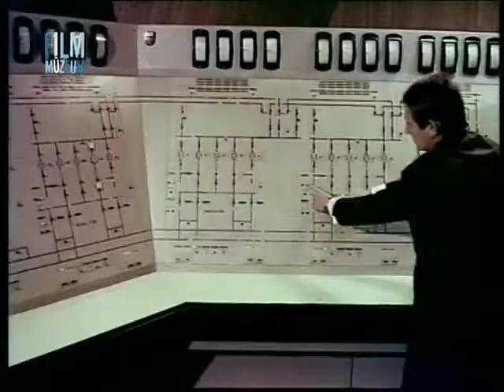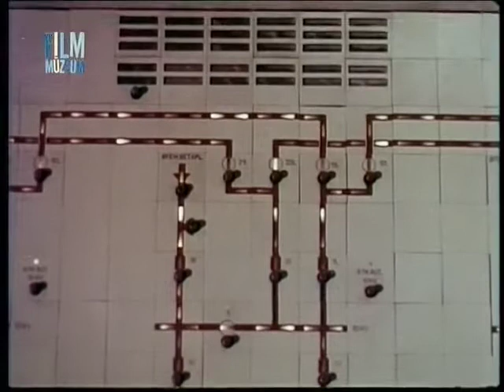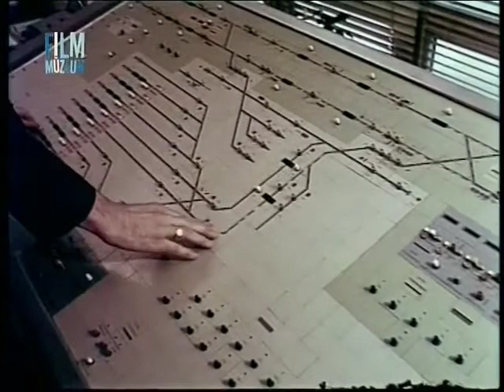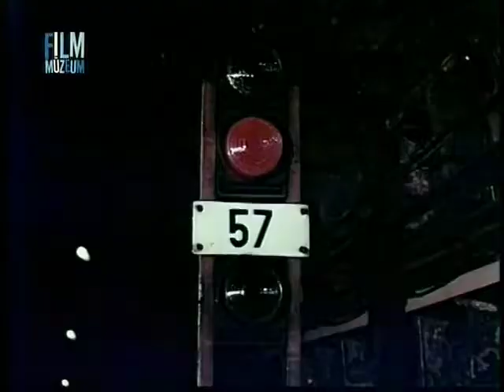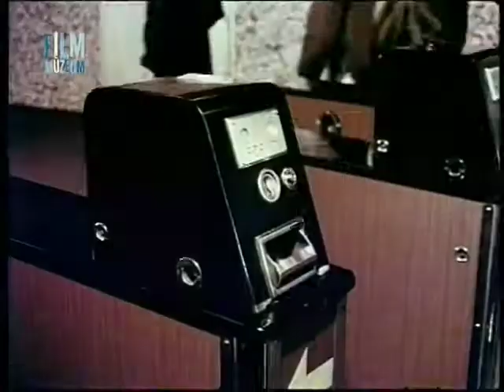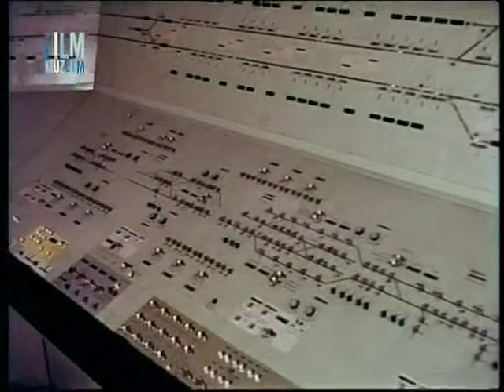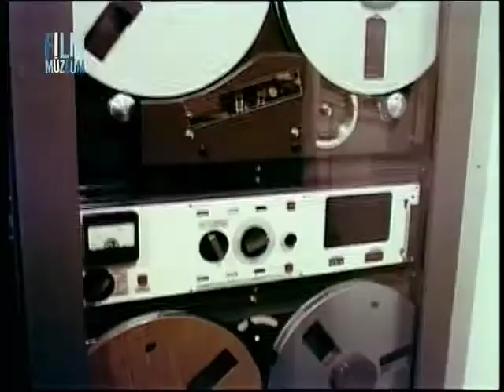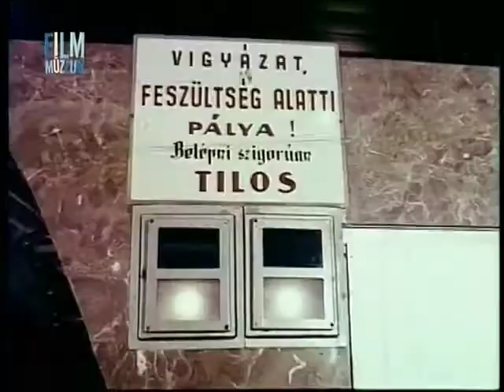BKV - Metró 1972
Metró, BKV, tömegközlekedés, Budapest

M3

Az M3-as metróvonal (észak–déli metróvonal) a budapesti metróhálózat leghosszabb vonala, mely Kőbánya-Kispest és Újpest-központ között üzemel – a 2017-ben kezdődött felújítás ideje alatt korlátozottan. A Budapesten jelenleg működő metróvonalak főirányaira vonatkozó elképzelések nem új keletűek, már a földalatti vasút 20. század elején készült építési terveiben – és azt követően is – fellelhetők. Ez kézenfekvő, mivel a földalatti vasút javasolt nyomvonalai követték a forgalom, illetve az utasszállítási igény kialakult főirányát. A budapesti földalatti vasút építéséről 1950-ben hozott kormányhatározat már említést tesz az észak–déli vonal nyomvonaláról és építéséről is. Később, a kelet–nyugati vonal továbbépítését jóváhagyó 3428/1963. számú kormányhatározat már teljesen előírta az észak–déli metróvonal beruházási programjának elkészítését is. E határozat alapján 1966-ban elkészült az észak–déli, a mai M3-as vonal beruházási programjának tervdokumentációja.

A Határ úti metróállomás úgy épült meg, hogy onnan a vonal Kispest felé, az Üllői út irányába bármikor továbbépíthető. Az M3-as vonal építése 1970-ben kezdődött meg; jelenlegi forgalmi hossza 16,3 km, építési hossza 17,3 km, állomásainak száma 20.
A beruházási célban kitűzött nyomvonalként az újpesti István tér és a kispesti Vörös Csillag Traktorgyár közötti összeköttetés szerepelt. A program jóváhagyása során – elsősorban anyagi okok miatt – olyan döntés született, hogy a vonal Újpest, István tér és Kispest, Határ út között épüljön meg. A kitűzött határidő az 1985. év vége, a tervezett vonalhossz 14,8 km, az állomások száma 19 volt. A beruházási programot 1968-ban hagyták jóvá, az építés 1970-ben kezdődött el, és megszakítás nélkül folytatódott 1990 végéig.

Időközben a vonal déli végállomása a Határ úti csomópontból Kőbánya-Kispest MÁV-állomás mellé, az északi végállomás pedig Káposztásmegyerre került, mivel ott egy új városrész építését kezdték el. A vonal tervezett hossza ekkor 20,5 km-re, az állomások száma 24-re változott. A káposztásmegyeri lakótelepet már úgy tervezték, hogy ott a metróépítés számára a szükséges helyet szabadon hagyták. Budapest fejlesztésében ez lett volna az első eset, amikor egy új városrész tömegközlekedési feladatait a városrész építésével egy időben és összehangoltan megoldják. Az építés ideje alatt bekövetkezett gazdasági-politikai változások ezt végül megakadályozták. A vonal északi végállomása jelenleg Újpest-központban van. A tervezett Rózsa utca, Rákospalota-Újpest, és Szilas-patak metróállomások nem készültek el, de a felszíni pálya egy szakasza igen, ezt a 14-es villamos használja.
Az ún. kék metró első szakaszát 1976-ban adták át a Deák Ferenc tér és a Nagyvárad tér között. Ugyanebben az évben készült el az UVATERV irodájában egy átfogó térkép a jövőre vonatkozó metrófejlesztésekről. Ezen még úgy szerepelt a 3-as vonal, hogy dél felé a Határ útig a ma is ismert nyomvonalon halad, majd innen egy leágazás vezetett volna Kőbánya-Kispestig, a vonal többi része pedig Kispesten keresztül egészen Ferihegyig. A Határ úti állomás úgy is épült meg, hogy bármikor tovább lehet folytatni Ferihegy irányába, de ez mindmáig nem valósult meg. 1980-ra csak a Kőbánya-Kispestig húzódó szárnyvonal (azaz jelenlegi állapotában végleges fővonali szakasz) készült el. Az észak felé tervezett vonalvezetés még érdekesebb volt: körülbelül a mai Újpest-városkapu állomásnál kettéágazott volna. Az egyenesen továbbhaladó szakasz vezetett volna Káposztásmegyerre, a kelet felé elkanyarodó pedig Újpest-központ után továbbhaladt volna Rákospalota-Újpestig, sőt onnan tovább egy feltehetően tervezett lakótelephez, mely a Szilas-patak partján épült volna fel, a mai M3-as autópálya bevezető szakaszánál, a város határában. Itt a vonal egy járműtelepet is kapott volna, melyet közösen használt volna az egészen idáig húzódó, a másik irányból érkező M4-es metróvonallal.
Egy pár évvel későbbi tervezeten már revideálták a terveket. Az északi szakaszon az egyenes vonalban haladó káposztásmegyeri szakaszt (melyen Zsilip utca, UTE Stadion, Újpesti temető, Szilas-patak, Káposztásmegyeri lakótelep megállóhelyek létesültek volna) törölték a tervek közül, és már csak a kelet felé tartó szakasz szerepelt itt (amerre ma is halad: Újpest-városkapu, Újpest-központ, Rózsa utca, Rákospalota-Újpest, Szilas-patak, Káposztásmegyeri lakótelep, a Szilas-pataknál egy járműteleppel). A 3-as és 4-es vonal közös végállomását és járműtelepét (mely ezen a térképen Rákospalota, új városközpont néven szerepel) szintén törölték a tervek közül. Ezen a térképen szerepel a Gyöngyösi utcai megálló is, melyet két megálló, a Thälmann utca (ma kb. a Csavargyár u. térsége) és a Szekszárdi út összevonásával, költségcsökkentési céllal terveztek. Dél felé a ferihegyi szakaszt is lemondták.

Forrás: Wikipédia